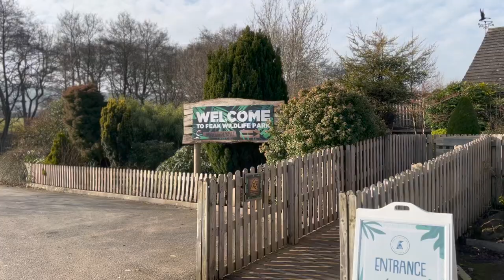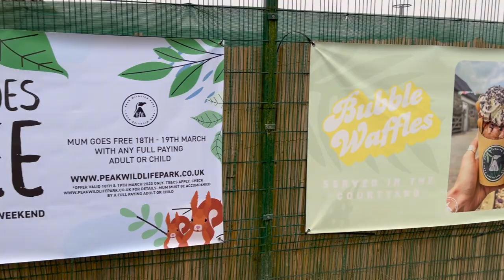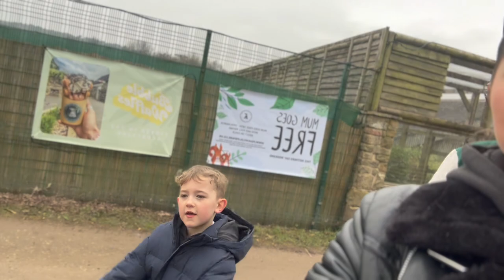FAMILY DAY OUT VLOG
Hey gang, hope your all well.
Come with us to peak wildlife park in leek! (Staffordshire)
Marley’s currently on half term so as you can imagine we’ve gotta keep busy,we chose to come here and We had the best day! 🐑🐐🐖🦓🐨🐰🐷🐢
Kids are currently half price too for half term!
And mums get free entry on mothers day coming up!

Chloe,Jordan&Marley ❤️